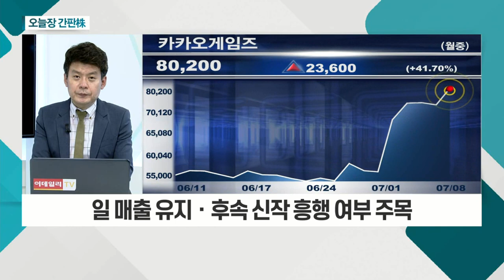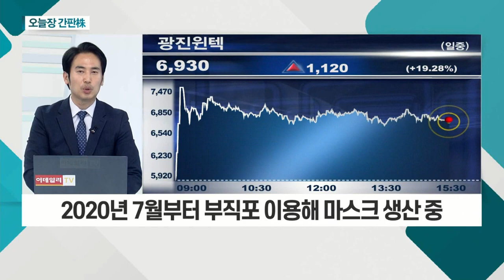카카오게임즈... '오딘' 흥행 기대감ㆍ엔씨소프트 지위 '위협' / 광진윈텍... 코로나 테마 내 진단키트ㆍ제지 등 재순환 양상_오늘장 간판주 (20210708)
- '오딘' 흥행 기대감ㆍ엔씨소프트 지위 '위협'
- 일 매출 유지ㆍ후속 신작 흥행 여부 주목
- 퍼블리싱 한계 속 자회사 개발사 성과 주목

광진윈텍(090150)
- 코로나 확진자, 3일 연속 1,000명대 집계
- 코로나 테마 내 진단키트ㆍ제지 등 재순환 양상
- 2020년 7월부터 부직포 이용해 마스크 생산 중